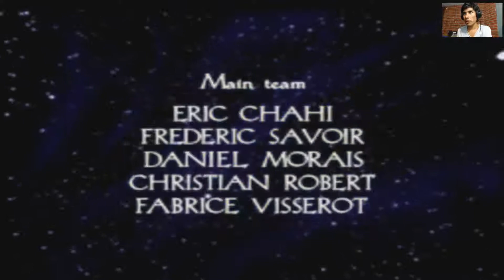|Heart of Darkness| Whisky - ep. 1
El darksouls antes del darksouls